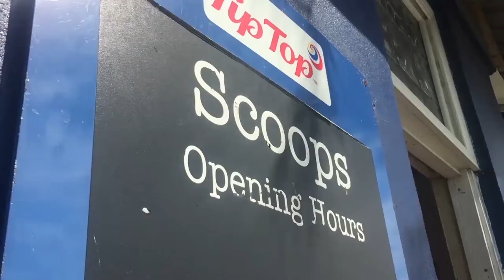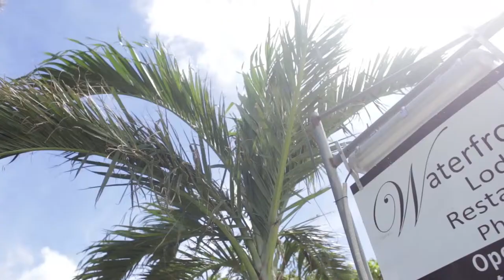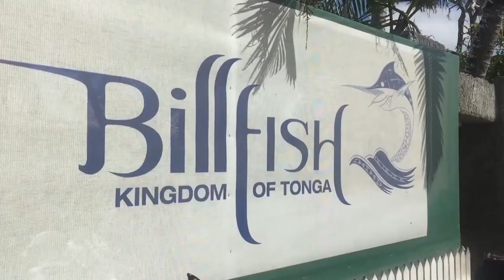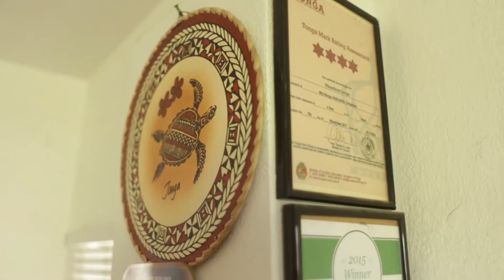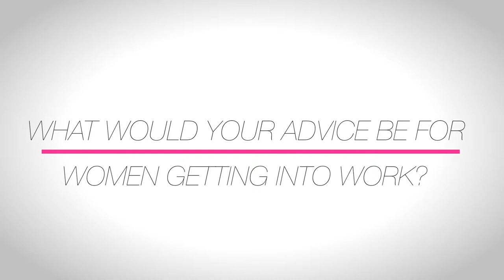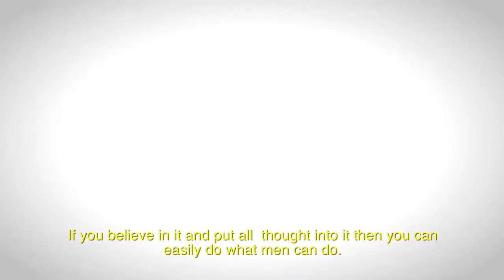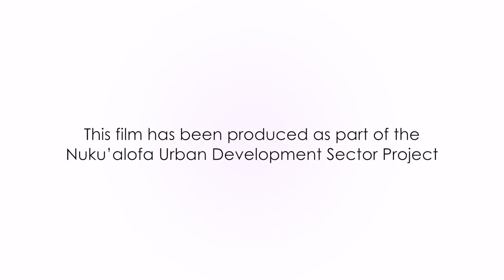Women of Tonga (7) - Liz Cowley - Hospitality Business Woman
Liz is a successful business woman in the hospitality industry in Tonga. She created the Billfish Bar 22 years ago, with little money but a clear vision about running a modern bar and restaurant. Since that time she has expanded her business to include Davina House conference centre, Lion Liquor, the Waterfront Restaurant and accommodation, and Scoops ice-cream parlour. Along the way she has learned many valuable lessons. Liz treasures her family, and is known for her strong business sense and leadership.